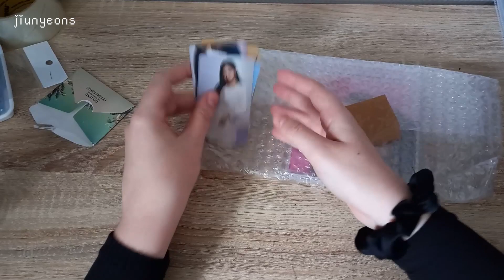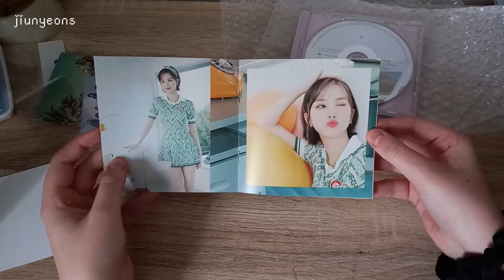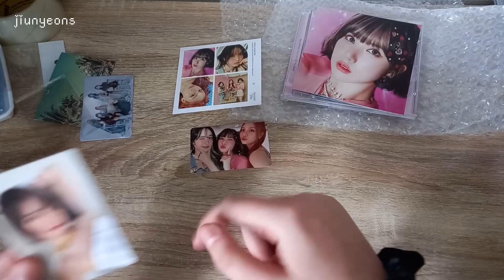♥ UNBOXING VIVIZ SUMMER VIBE JEWEL CASE (eunha version) ♥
Hello! Quite literally fell in love with Eunha while looking at her season's greetings items so started collecting her and bought her jewel case ^^ As one can expect I was very thrilled to see my pull !! Bought the viviz season's greetings as well, which will arrive to me very likely next week or the one after !

• tiktok (jiunyeons)
• instagram (jiunyeons)

i am making photocard & inclusions templates as well which you can find on instagram (jiunyeonstemplates) or twitter (jiunyeons)

Stay hydrated !